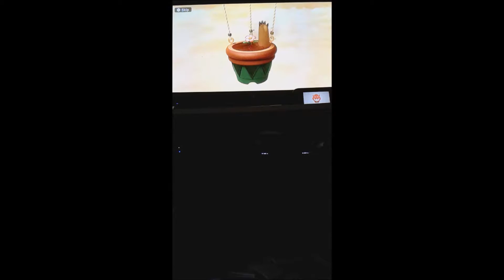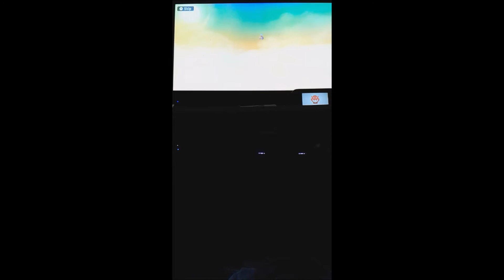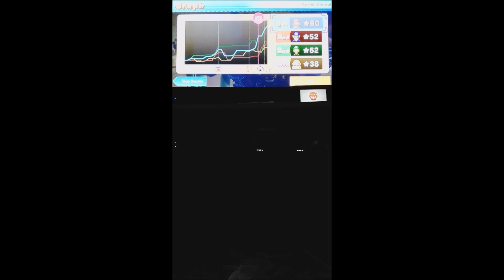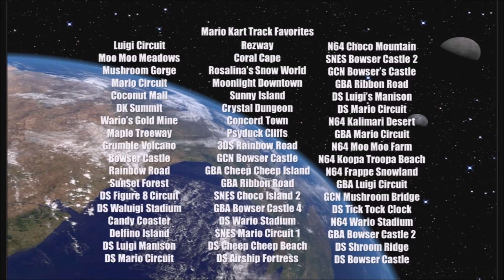Episode 4- Mario Party 10 Mario Team Walkthrough Board 4 Airship Central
Mario Revolution Episode 4
Mario Party 10 Airship Central Mario
Mario Party 10 Mario Party Mode Airship Central